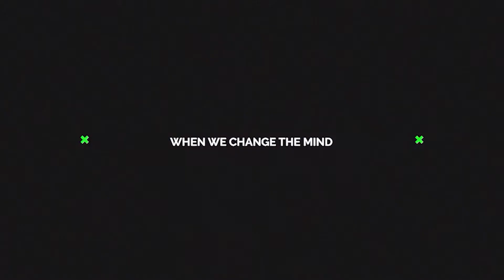The Clutchvision Podcast | EPS.36 | Rob Base (Mr.It Takes Two)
The Legendary Rob Base stopped by The Clutcvision Podcast and shared some Hip-Hop history with us while encouraging everyone during the current pandemic. Also advice for up and coming artists.

Follow @RobBaseDJEZRockVEVO
@robbasemusic on all social platforms